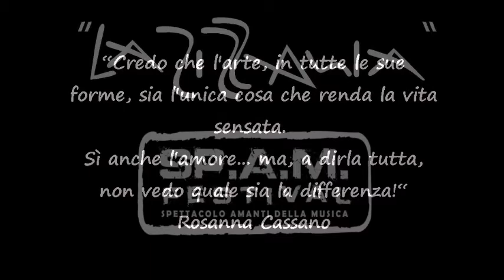Rosanna Cassano - It's oh so quiet - SP.A.M. Festival 2014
VINCITRICE PREMIO DELLA CRITICA
SP.A.M. FESTIVAL 2014
Rosanna Cassano canta "It's oh so quiet" di Bjork
SP.A.M Festival 2014 La Finale
24 ottobre 2014 Sala Margherita Putignano